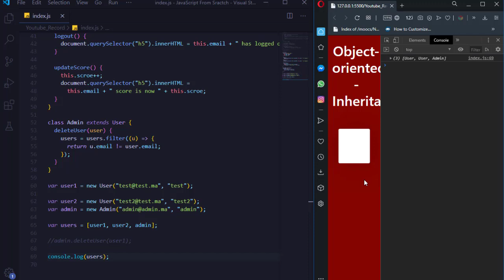Object-oriented JavaScript DARIJA - Inheritance #6